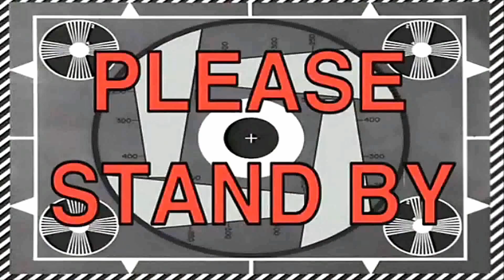Benelli TNT600 | DIY Seat Gel Installation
Masalah sakit tulang punggung masa long ride??? jom try DIY benda ni dulu sebelum tukar kunci motor touring... hehehehe